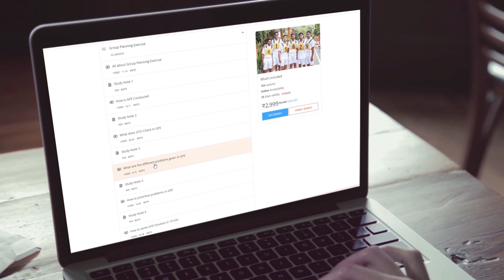Flight Lieutenant Har Raj Kaur - Only C17 Woman Pilot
Flight Lieutenant Har Raj Kaur Boparai, the Indian Air Force’s first and only female pilot of the heavy-lift transport aircraft C-17 Globemaster, has participated in Operation Kaveri, India’s complex effort to safely return its residents from strife-torn Sudan. The C-17 Globemaster is the Indian Air Force’s largest aircraft asset.

C-17 pilot Flt Lt Har Raj Kaur Boparai is participating in Operation Kaveri. The massive aircraft went from Hindon Air Base in Ghaziabad to Jeddah, then to Mumbai with the evacuees. So far, a total of 606 Indians have been returned from Sudan. India hopes to rescue more of its nationals from the war-torn African country before the expiration of a shaky cease-fire deal between the regular army and a paramilitary group.